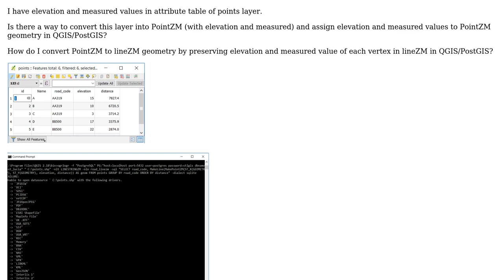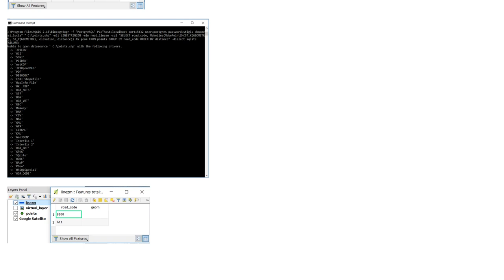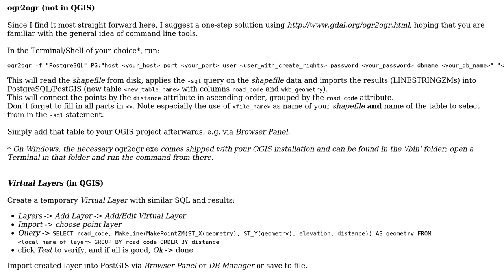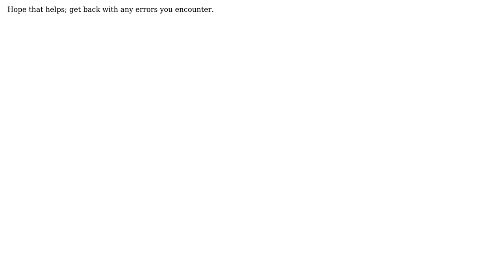GIS: Assigning attributes values to PointZM and convert to LineZM Geometries in QGIS?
With thanks & praise to God, and with thanks to the many people who have made this project possible! You are responsible for your own actions.